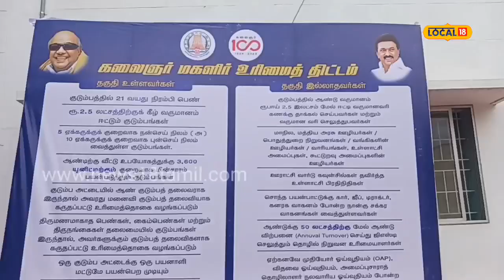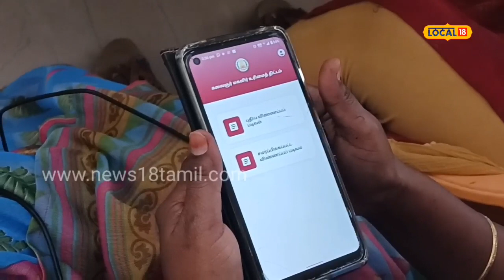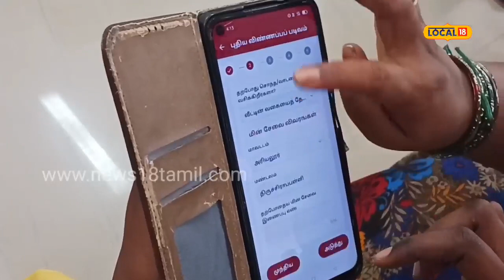விரைவில் மகளிர் உரிமை திட்டம்.. எப்படி அப்ளை பண்ண வேண்டும்? பெண்களுக்கு பயிற்சி!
நாமக்கல் மோகனூர் சாலையில் உள்ள ஊராட்சி ஒன்றிய அலுவலகத்தில் 100க்கும் மேற்பட்ட இல்லம் தேடி கல்வி தன்னார்வலர்கள் மற்றும் மகளிர் சுய உதவி குழுவினருக்கு மொபைல் ஆப் மூலம் பயோமெட்ரிக் இயந்திரத்தை எவ்வாறு செயல்படுத்துவது என்பது குறித்து வல்லுநர்கள் பயிற்சி அளித்தனர்.

மொபைல் ஆப் மூலம் விண்ணப்பங்களை எவ்வாறு பூர்த்தி செய்வது, வீடு வீடாகச் சென்று விண்ணப்பதாரர்களின் தரவுகளை பதிவேற்றம் செய்து தொடர்பாக பயிற்சி வகுப்புகளில் எடுத்துரைக்கப்பட்டது.